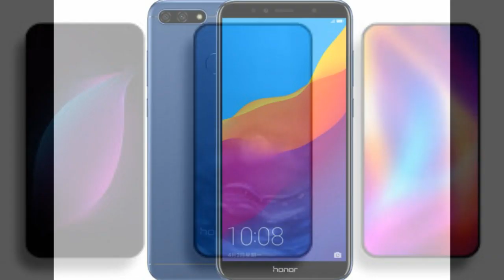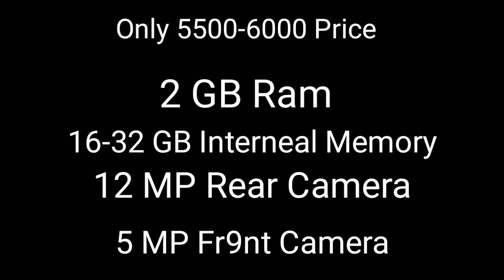Redmi 7A - Price, Full Specifiactions, Features |Xiaomi 7A Best Budget Smartphone |Desh Ki Nyi Udaan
About This Video -:Dosto Aaj Ki Video Me Aapko Redmi 7A Ke Features Btaya hu And Aapko Btaya hu ki ye phone aapke liye theek hai ya nhi.Agar Aapko video pasand aye to like share comment plz kijiye..

Queries Solved-:
1) Redmi 7A Features
2) Redmi 7A Best Budget Mobile
3) Xiami Launched New Mobile
4) Which Is Best Redmi Or Realme

Collar Mic